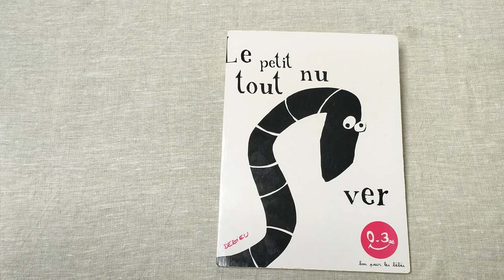"Le petit ver tout nu" Thierry Dedieu, Seuil Jeunesse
Un très grand format cartonné pour les bébés, un album à taille d'enfants à découvrir sans plus tarder!